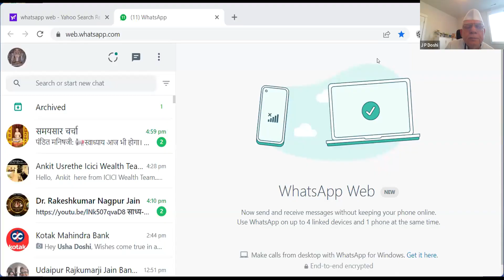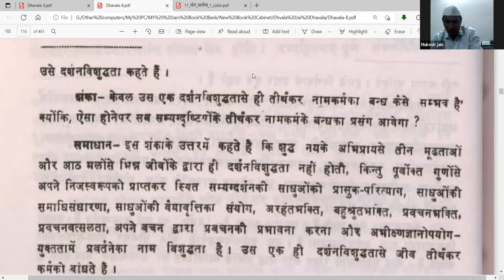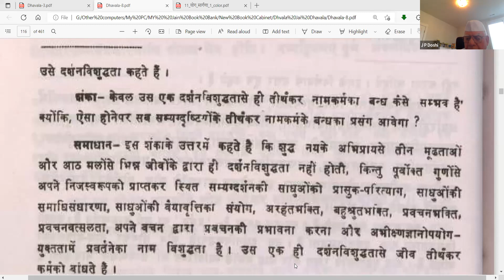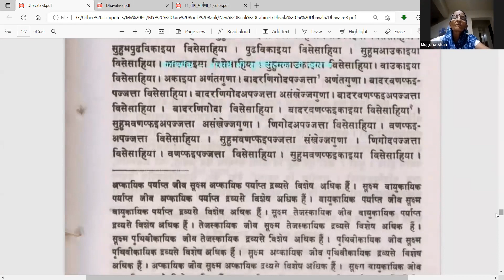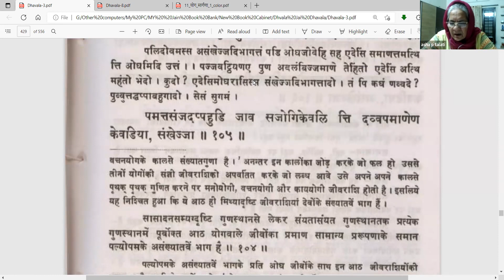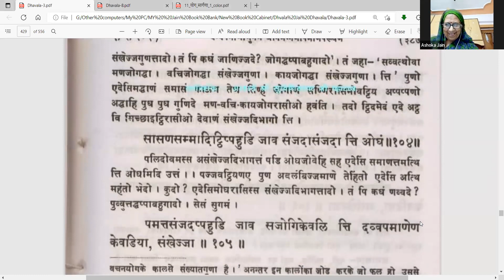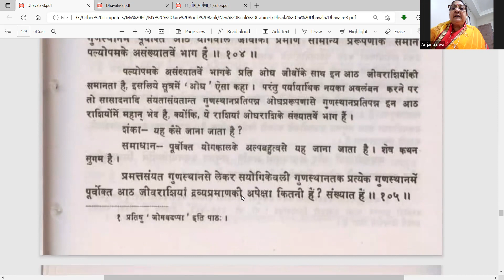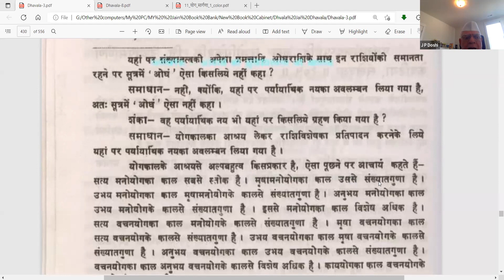90.धवला पुस्तक 3 || 23-08-2022 || पं० जे० पी० दोशी जी "मुंबई" - Jainism thinker